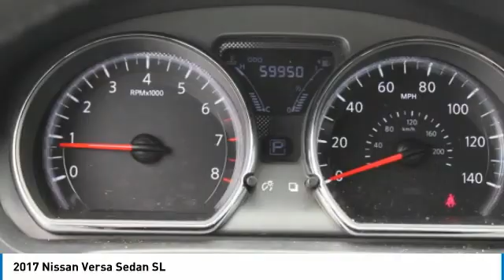2017 Nissan Versa Sedan 9186C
2017 Nissan Versa Sedan SL

LOW MILES - 59,929! EPA 39 MPG Hwy/31 MPG City! Nav System, Smart Device Integration, Keyless Start, CD Player, Bluetooth CLICK ME! KEY FEATURES INCLUDE: Navigation, Back-Up Camera, Satellite Radio, iPod/MP3 Input, Bluetooth, CD Player, Aluminum Wheels, Keyless Start, Smart Device Integration. Rear Spoiler, MP3 Player, Keyless Entry, Remote Trunk Release, Steering Wheel Controls. EXPERTS REPORT: Edmunds.com's review says On the road, the 2017 Nissan Versa delivers a comfortable ride quality even over rough road surfaces.. OUR OFFERINGS: When you are looking to shop for an incredible way to shop for a new or used car it is incredibly important that you will be able to find a dealership that is prepared to help you through the entire process. As a driver in Gastonia or Charlotte, the best place to shop for your next new or used car is none other than Keith Hawthorne Hyundai of Gastonia where we are prepared to offer you everything you could ever want in a dealership. We offer the Keith Hawthorne Advantage on all new vehicles and Fuel economy calculations based on original manufacturer data for trim engine configuration. Please confirm the accuracy of the included equipment by calling us prior to purchase.